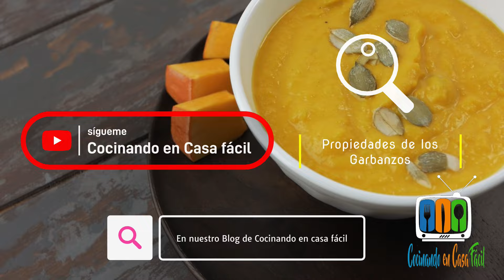Propiedades de los Garbanzos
Hoy en nuestro Blog de Cocina de Cocinando en Casa fácil , vamos a ver Las Propiedades de los Garbanzos, Desde enfermedades crónicas hasta problemas digestivos, los garbanzos son capaces de ayudarnos con muchas complicaciones de la salud. No te pierdas esta lista con sus beneficios más destacados para el organismo.
al hablar de legumbres, existen muy pocas que sean tan famosas como los garbanzos. Estos pequeños granos se pueden comer tanto en preparaciones frías como calientes y, además, combinan muy bien con una gran variedad de alimentos.

Por ello mismo, hay diversidad de recetas para disfrutarlos a lo largo de todo el año y no es de extrañar que en muchas zonas del mundo se consuman con regularidad. ¿Te suenan las ensaladas frías con garbanzos, los cocidos o las cremas tipo hummus? Seguramente sí.

Por otra parte, ¿sabrías decir cuáles son los beneficios de los garbanzos? Independientemente de cómo los hayas comido, lo cierto es que deberías conocer su aporte nutricional para que te animes a incluirlos con más regularidad en tu menú.

El garbanzo: planta leguminosa

Sin embargo, se tiene claro que desde tiempos anteriores a la invención de la escritura ya el ser humano lo consumía. Al respecto, se han encontrado vestigios en regiones tan distantes como Persia, la India, Egipto y Sicilia.

En algunas fuentes se habla de dos variedades, y en otras, de tres. Estas son:

Beneficios de los garbanzos para la salud
Los expertos de la  Fundación Española de la Nutrición (FEN)   indican que   son fuente de «proteínas de origen vegetal, calcio, potasio, hierro, fósforo, magnesio, folatos, niacina, vitamina B6 y vitamina E» . Adicionalmente, aportan fibra soluble e insoluble.

Teniendo en cuenta su valor nutricional, se considera que los garbanzos son un alimento capaz de brindar diversos beneficios a la salud. ¿Sabrías decir cuáles? Tanto si es así, como si tienes algunas dudas, no dejes de leer todo lo que vamos a comentarte a continuación.

1. Aportan proteínas
Este es, posiblemente, uno de los beneficios más conocidos de los garbanzos. Su alto contenido de proteínas de origen vegetal lo hace ideales para las personas vegetarianas, que desean asegurarse de tener los nutrientes necesarios para su organismo, a partir de una fuente no animal.

Sin embargo, los garbanzos no son «completos», ya que contienen algunos aminoácidos esenciales, pero no todos los que se necesitan. Esto significa que no debe ser la única fuente de proteínas que elijas. Aún así, no dejan de ser una alternativa óptima para el crecimiento y desarrollo.

2. Aportan vitamina E

Como indican los expertos de la FEN, los garbanzos son una fuente de vitamina E que «actúa como antioxidante, al ayudar a proteger las células contra los daños causados por los radicales libres». Y recuerda que la vitamina E no solo ayuda a tener una piel bonita, sino que fortalece el sistema inmunitario y colabora con las células en la realización de diversas funciones.

3. Regulan el tránsito intestinal
La digestión podría considerarse como el punto de partida para la salud del cuerpo, ya que al hacerla correctamente, podemos asimilar los nutrientes que necesitamos. Por este motivo, asegurarte que esté funcionando correctamente puede ser la clave para el bienestar integral.

En este caso, sus beneficios resultan mínimos en comparación con los daños que pueden causarnos. Por lo tanto, y a modo de recomendación final, destacamos la importancia de coordinar los cambios en la dieta con la evaluación del médico, que ha de basarse en el estado de salud de cada persona. Hasta aquí el extenso video de los especiales de los Miércoles de Enero, no olvides subscribirte si no lo has hecho, darle un me gusta y dejar tus comentarios abajo en la transcripción , Todos los días un poquito , Hasta luego mi gente !